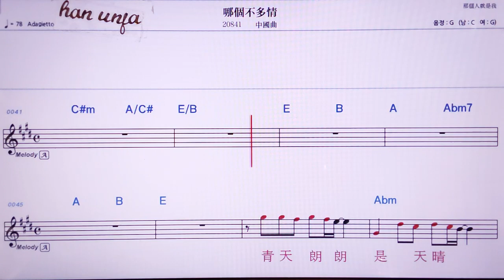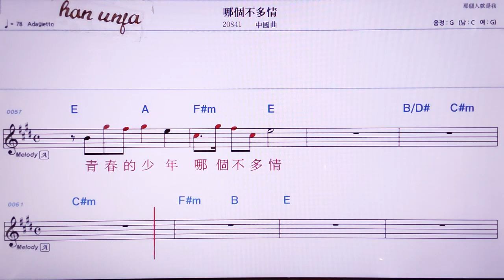💖나거부둬칭/중국곡 👍MR,노래방, 악보, 코드,Karaoke With Sheet Music